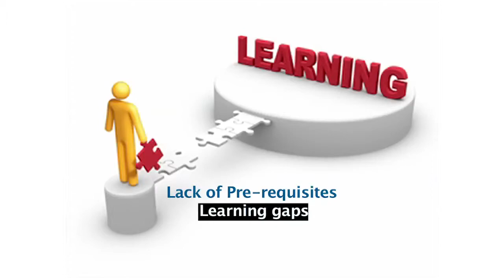Inductive Logical Program(ILP)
A Foundation Program in Mathematics and Science from which student can learn from basic to advanced levels independently.